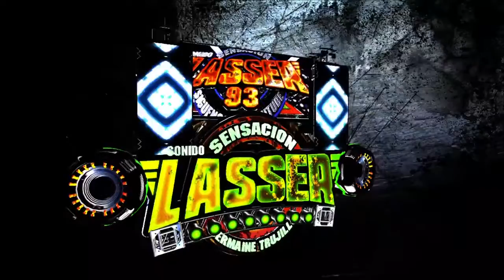Logo de Sonido Sensacion Lasser93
El orgullo de Oaxaca mexico el jefe de los éxitos El demonio 😈 del sabor sonido sensación lasser de germanTrujillo dinastiatrujillolasser93🇨🇦🇺🇸🇲🇽estamos en queens New York 🇺🇸🇺🇸🇺🇸 🇨🇦🇨🇦🇨🇦🇨🇦 🇲🇽🇲🇽🇲🇽🇲🇽para contrataciones al 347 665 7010 síguenos en todas nuestras redes sociales Instagram.